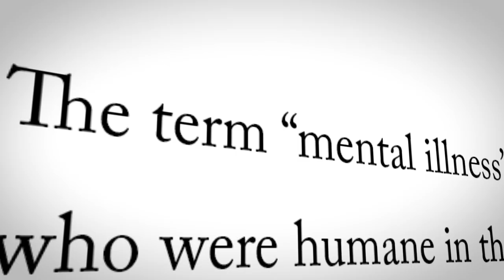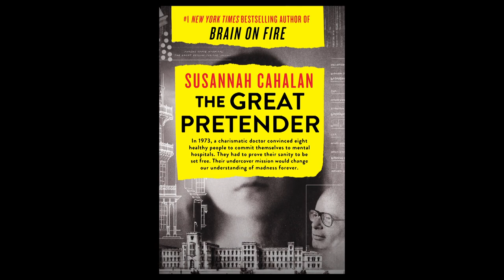HBG Films Presents: Pseudopatient In A Netherworld, featuring Susannah Cahalan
From “one of America’s most courageous young journalists” (NPR) and the author of the blockbuster #1 New York Times bestselling memoir Brain on Fire comes a propulsive narrative history investigating the 50-year-old mystery behind a dramatic experiment that changed the course of modern medicine.

For centuries, doctors have struggled to define mental illness–how do you diagnose it, how do you treat it, how do you even know what it is? In search of an answer, in the 1970s a Stanford psychologist named David Rosenhan and seven other people–sane, normal, well-adjusted members of society–went undercover into asylums around America to test the legitimacy of psychiatry’s labels. Forced to remain inside until they’d “proven” themselves sane, all eight emerged with alarming diagnoses and even more troubling stories of their treatment. Rosenhan’s watershed study broke open the field of psychiatry, closing down institutions and changing mental health diagnosis forever.

But, as Cahalan’s explosive new research shows, very little in this saga is exactly as it seems. What really happened behind those closed asylum doors, and what does it mean for our understanding of mental illness today?

Read more about the book: (insert title page link)

Read more about the author: (insert contributor page link)